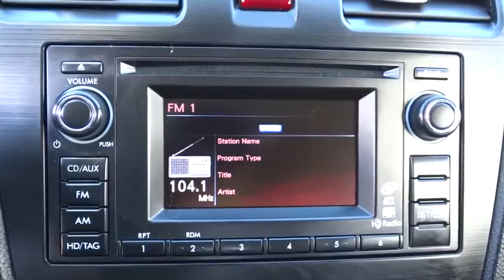2013 SUBARU XV CROSSTREK Reno, Carson City, Northern Nevada, Sacramento, Elko, NV D2869550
2013 SUBARU XV CROSSTREK
2013 SUBARU XV CROSSTREK 5DR AUTO 2.0I LIMITED - Stock#: D2869550 - VIN#: JF2GPAGC0D2869550

CARFAX 1-Owner, GREAT MILES 45,979! Limited trim. FUEL EFFICIENT 33 MPG Hwy/25 MPG City! Heated Leather Seats, Bluetooth, CD Player, iPod/MP3 Input, Aluminum Wheels, All Wheel Drive, Back-Up Camera. CLICK ME!br /br /KEY FEATURES INCLUDEbr /Leather Seats, All Wheel Drive, Heated Driver Seat, Back-Up Camera, iPod/MP3 Input, Bluetooth, CD Player, Aluminum Wheels, Heated Seats, Heated Leather Seats Rear Spoiler, MP3 Player, Keyless Entry, Privacy Glass, Steering Wheel Controls. br /br /EXPERTS ARE SAYINGbr /The 2013 Subaru XV Crosstrek is a chiseled urban dirt runner based on the steady Impreza platform. -Edmunds.com. Great Gas Mileage: 33 MPG Hwy. br /br /SHOP WITH CONFIDENCEbr /CARFAX 1-Owner br /br /BUY FROM AN AWARD WINNING DEALERbr /At Lithia Chrysler Jeep of Reno our first and foremost goal is to make your car-buying and ownership experience better than any other you've had near Carson City, Auburn CA, Sparks and beyond. And prepare to have your expectations exceeded. br /br /Price does not include $449 Dealer Doc fee, taxes, and license fees. Price contains all applicable dealer incentives and non-limited factory rebates. You may qualify for additional rebates; see dealer for details.br / Some of our Pre-Owned vehicles may be subject to unrepaired safety recalls. Check for a vehicle's unrepaired recalls by VIN at